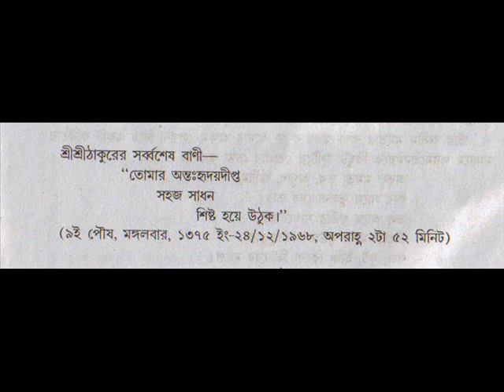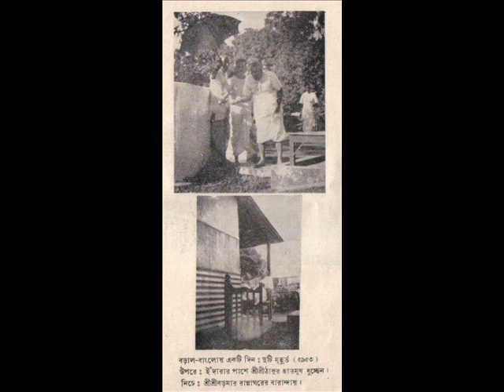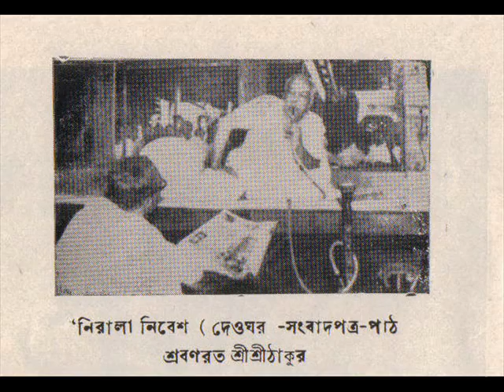oi nam biney taribi kemoney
Bhajan of Shri Shri Tahkur Anukulchandra  artist Sushama Halder